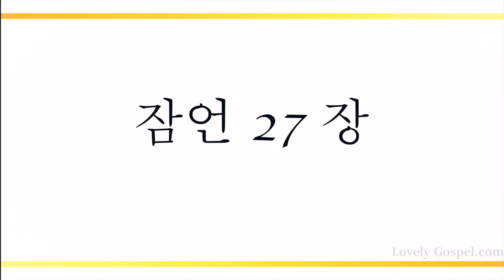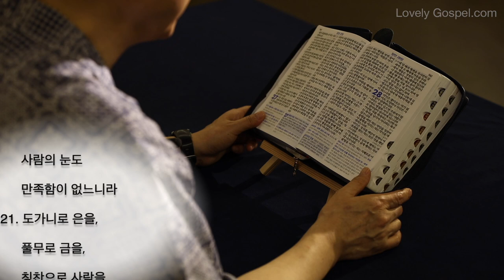홍목사의 잠언 읽기 27장 (피아노: 천지훈 - 새찬양 208장, 내 주의 나라와)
1. 너는 내일 일을 자랑하지 말라 하루 동안에 무슨 일이 일어날는지 네가 알 수 없음이니라
2. 타인이 너를 칭찬하게 하고 네 입으로는 하지 말며 외인이 너를 칭찬하게 하고 네 입술로는 하지 말지니라
3. 돌은 무겁고 모래도 가볍지 아니하거니와 미련한 자의 분노는 이 둘보다 무거우니라
4. 분은 잔인하고 노는 창수 같거니와 투기 앞에야 누가 서리요
5. 면책은 숨은 사랑보다 나으니라
6. 친구의 아픈 책망은 충직으로 말미암는 것이나 원수의 잦은 입맞춤은 거짓에서 난 것이니라
7. 배부른 자는 꿀이라도 싫어하고 주린 자에게는 쓴 것이라도 다니라
8. 고향을 떠나 유리하는 사람은 보금자리를 떠나 떠도는 새와 같으니라
9. 기름과 향이 사람의 마음을 즐겁게 하나니 친구의 충성된 권고가 이와 같이 아름다우니라
10. 네 친구와 네 아비의 친구를 버리지 말며 네 환난 날에 형제의 집에 들어가지 말지어다 가까운 이웃이 먼 형제보다 나으니라
11. 내 아들아 지혜를 얻고 내 마음을 기쁘게 하라 그리하면 나를 비방하는 자에게 내가 대답할 수 있으리라
12. 슬기로운 자는 재앙을 보면 숨어 피하여도 어리석은 자들은 나가다가 해를 받느니라
13. 타인을 위하여 보증 선 자의 옷을 취하라 외인들을 위하여 보증 선 자는 그의 몸을 볼모 잡을지니라
14. 이른 아침에 큰 소리로 자기 이웃을 축복하면 도리어 저주 같이 여기게 되리라
15. 다투는 여자는 비 오는 날에 이어 떨어지는 물방울이라
16. 그를 제어하기가 바람을 제어하는 것 같고 오른손으로 기름을 움키는 것 같으니라
17. 철이 철을 날카롭게 하는 것 같이 사람이 그의 친구의 얼굴을 빛나게 하느니라
18. 무화과나무를 지키는 자는 그 과실을 먹고 자기 주인에게 시중드는 자는 영화를 얻느니라
19. 물에 비치면 얼굴이 서로 같은 것 같이 사람의 마음도 서로 비치느니라
20. 스올과 아바돈은 만족함이 없고 사람의 눈도 만족함이 없느니라
21. 도가니로 은을, 풀무로 금을, 칭찬으로 사람을 단련하느니라
22. 미련한 자를 곡물과 함께 절구에 넣고 공이로 찧을지라도 그의 미련은 벗겨지지 아니하느니라
23. 네 양 떼의 형편을 부지런히 살피며 네 소 떼에게 마음을 두라
24. 대저 재물은 영원히 있지 못하나니 면류관이 어찌 대대에 있으랴
25. 풀을 벤 후에는 새로 움이 돋나니 산에서 꼴을 거둘 것이니라
26. 어린 양의 털은 네 옷이 되며 염소는 밭을 사는 값이 되며
27. 염소의 젖은 넉넉하여 너와 네 집의 음식이 되며 네 여종의 먹을 것이 되느니라